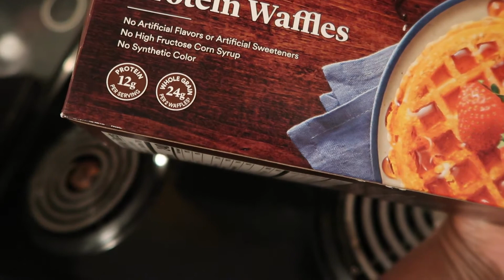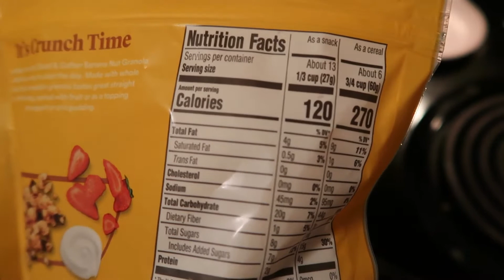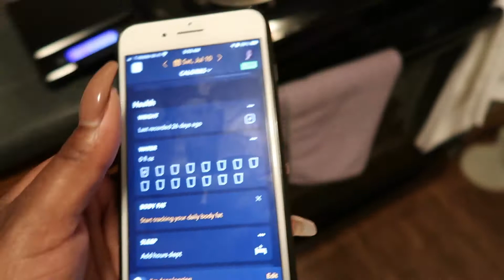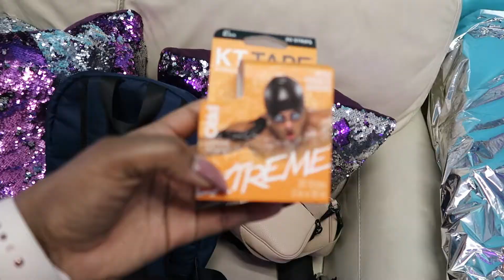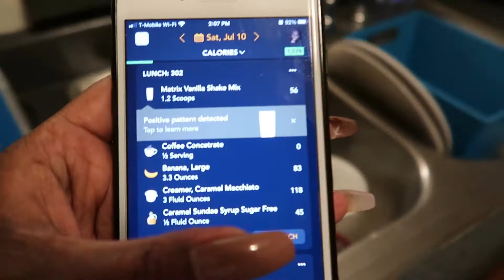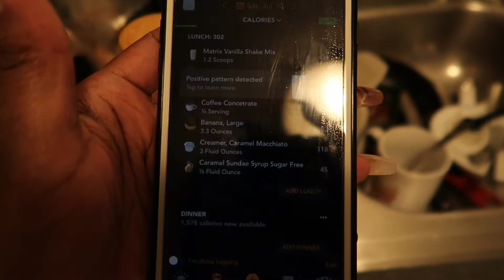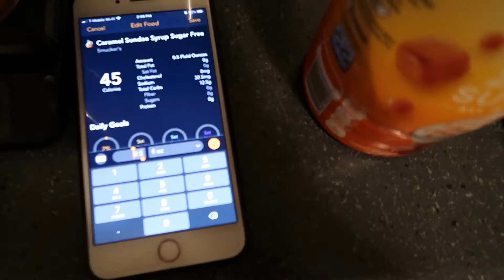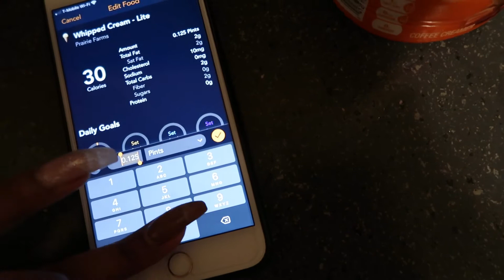Vlog #87/Personal Training and boot camp/ what I eat in a day/ A day in my life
Hey yallI am on a weight-loss journey I’m down 20  pounds and still losing  last year I’ve reached my heaviest weight and I’m not happy so I took control of my life and I’m back on track  I’m determined to lose 60 pounds and my tlc products Iaso detox tea Resolution drops nrg and nurtaburst are helping me keep the weight off
To purchase products my link is below

This Is your daily workout motivation don’t stop never quit  my Trainer Ashley Is Amazing  she also  has a YouTube channel with workouts you can do at home the playlist Is below
Her channel link is below ⬇️

Thank you Javy Coffee for sponsoring my video so I’m addicted to Carmel frappe’s  now I can make my own and save my damn  coins and they are freaking amazing   Get 15%  off your order and purchase clicking the link below